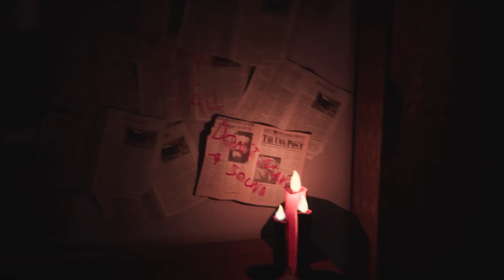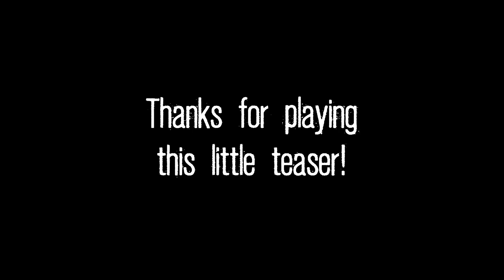Bisschen SCHREIEN, dann TRETEN und dann DINOS - 3 not so SCARY GAMES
3 Scary Games German Quiet Basement ANGER FOOT Gone by KeysJore
3 Scary Games kaufen

►Mein Equipment:
3 Scary Games Deutsch - Let's Play 3 Scary Games Deutsch - German/Deutsch Walkthrough Gameplay
Let's Play - 3 Scary Games Deutsch Gameplay with Commentary (German/Deutsch)